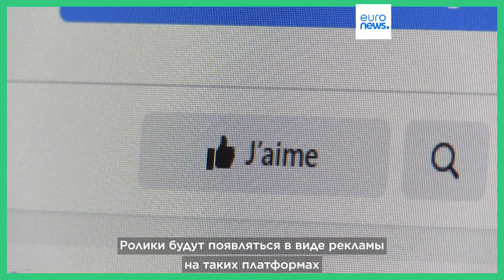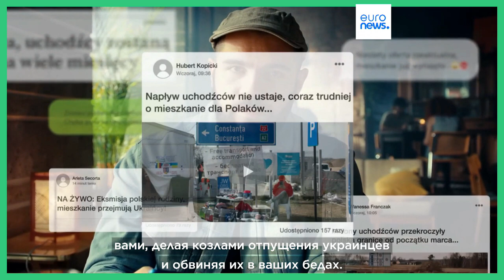Google "пре-разоблачает" фейки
Пре-разоблачение - это противоположность разоблачению. Это метод упреждения, основанный на принципе прививки - как вакцины подвергают людей воздействию ослабленной дозы вируса, чтобы вызвать выработку антител, которые помогут предотвратить будущую инфекцию